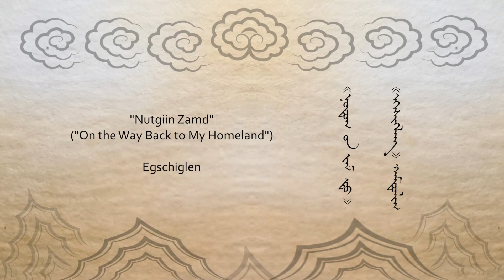"Torguud" ("Land of Torguud"), "Nutgiin Zamd" ("On the Way Back to My Homeland")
"Torguud"
("Land of Torguud")

"Nutgiin Zamd"
("On the Way Back to My Homeland")

Egschiglen

"Mongolian Language - Mongolian Culture" Virtual Concert